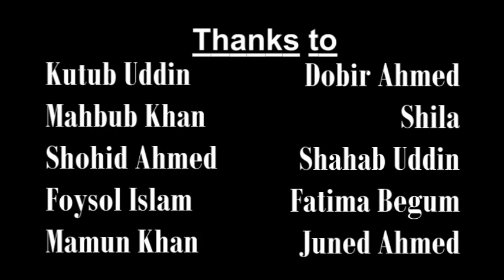Documentary of BEC 2014